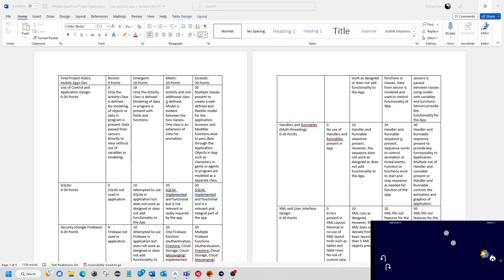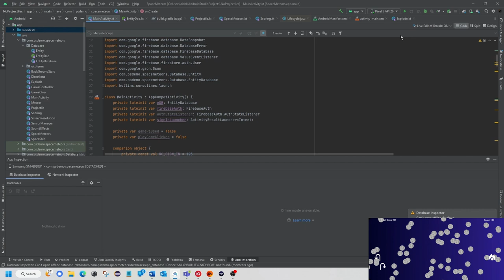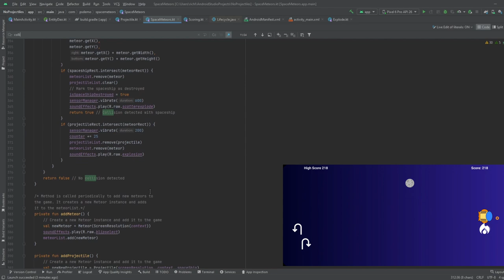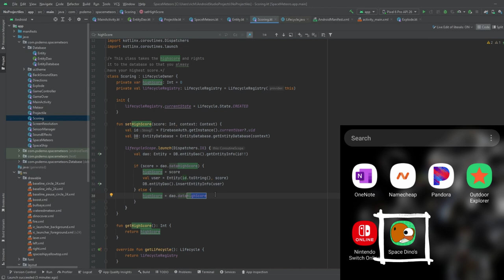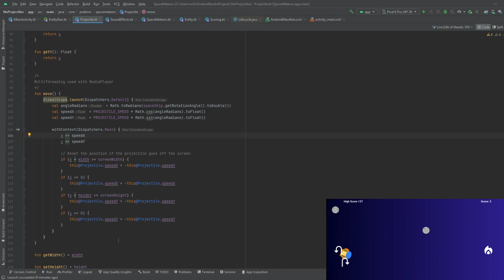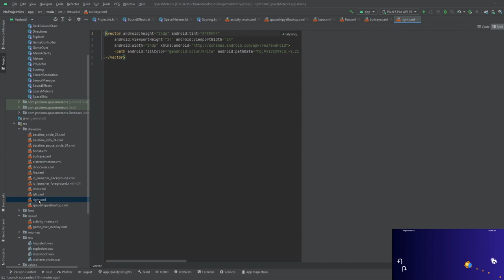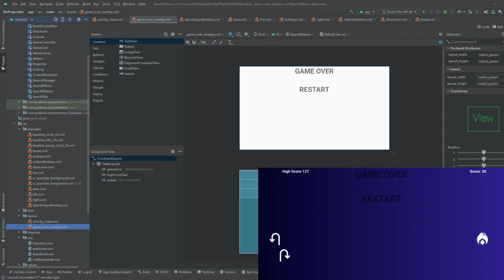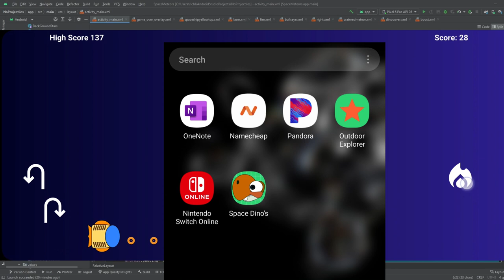8Week AndroidStudio Kotlin Final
This is my video for my final in an 8-week class learning Kotlin basics.